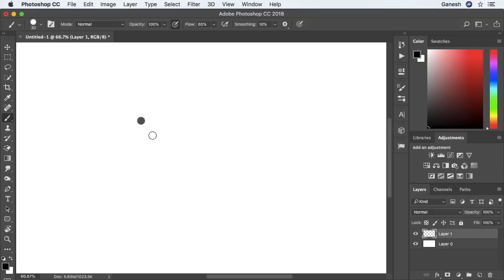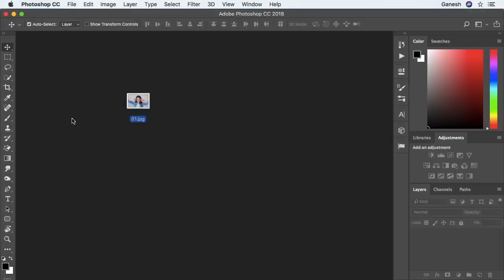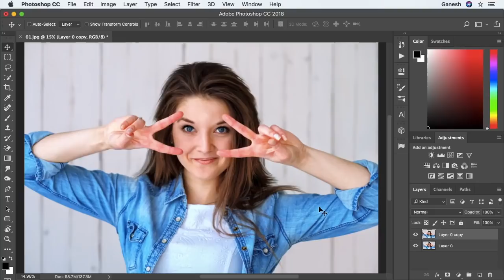How to Create brush in Photoshop CC Tamil Tutorials World_HD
இந்த வீடியோவில்  Photoshop பயன்படுத்தி  Brush Create செய்வது எப்படி? என்பது பற்றி பார்ப்போம்.

how to create brush in photoshop tamil
how to create brush in photoshop cc tamil
photoshop tamil